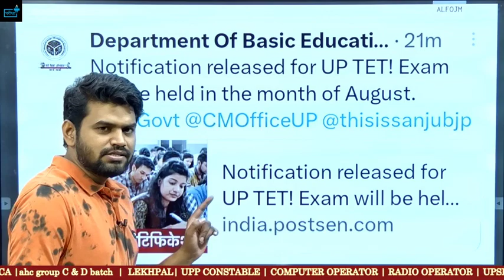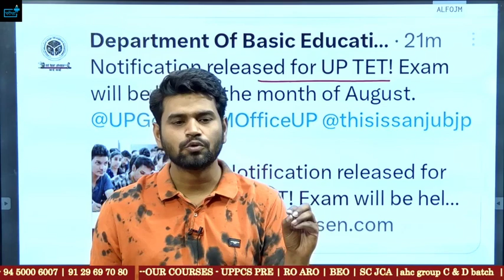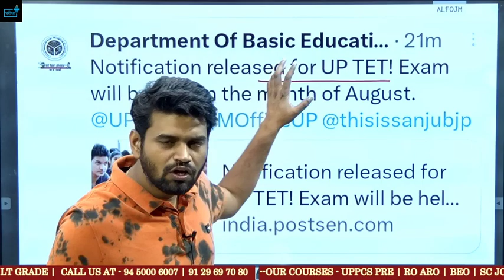UPTET NEW NOTIFICATION UPDATE , SUPER TET कब ? सम्पूर्ण जानकारी